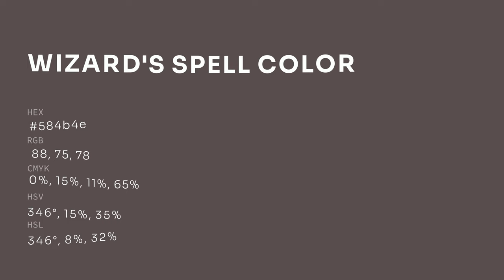Wizard's Spell color 584b4e hex color - Brown color - Cool color 584b4e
What color is Wizard's Spell ? 584b4e hex color - Brown color - Cool color 584b4e

Hex 584b4e Color Code is also known as Wizard's Spell color.